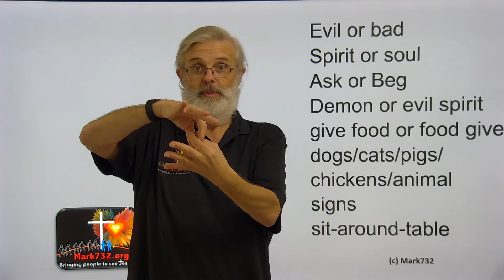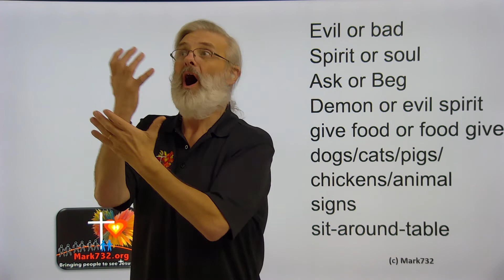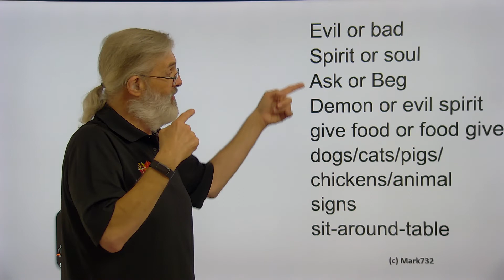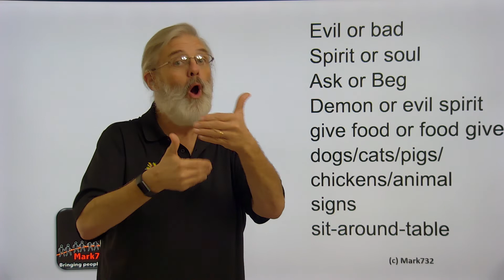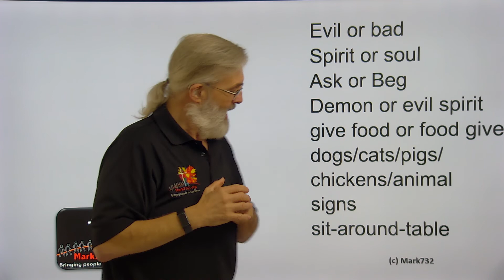15 SP Strong Faith